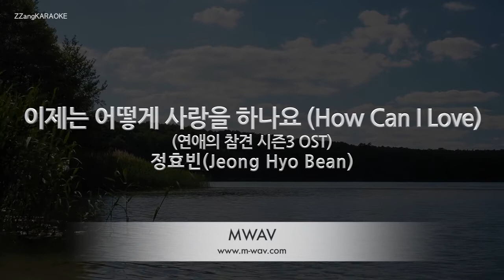[짱가라오케/노래방] 정효빈(Jeong Hyo Bean)-이제는 어떻게 사랑을 하나요 (How Can I Love) [ZZang KARAOKE]